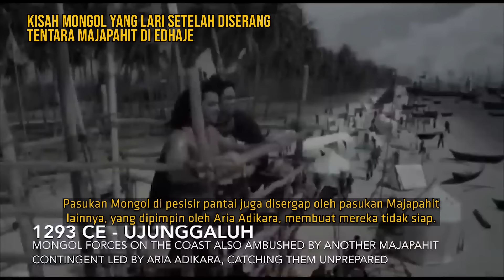Cara "Busuk" Jawa Kuno Hadapi Invasi Mongol! Dibuat Terlihat Bodoh & Berantakan! |LearningByGoogling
Emang the best leluhur kita :')